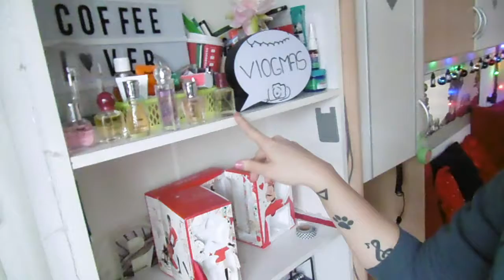dit heeft bijna een jaar geduurd! ± vlogmas dag 22